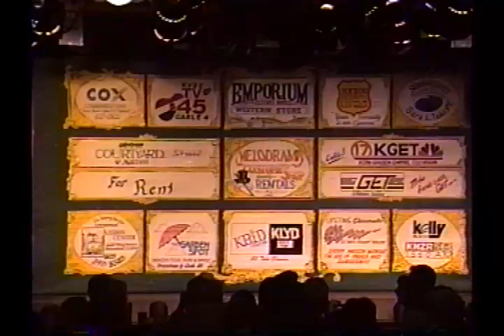Sound of Music. The